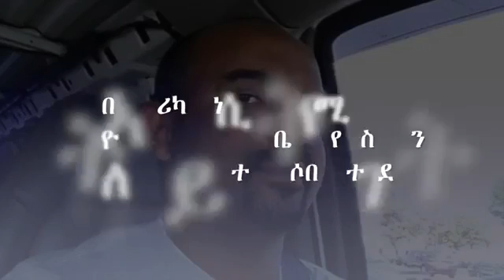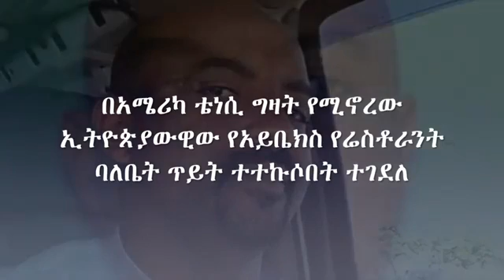ኢትዬጽያዊው በ አሜሪካ አገር ሲገደል የሚያሳይ ቪዲዬ ተለቀቀ